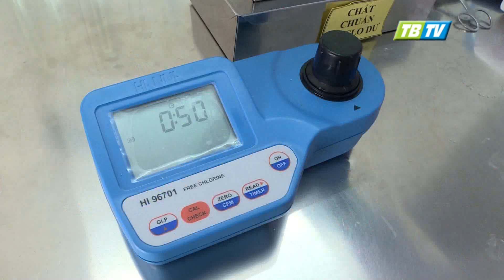Thời sự Thái Bình 16-4-2017 - Thái Bình TV